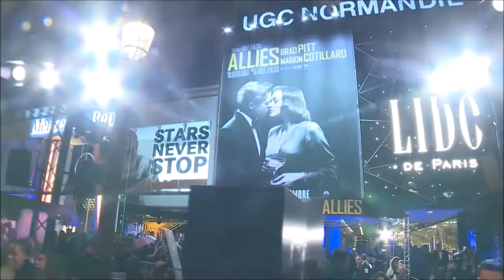Brad Pitt and Marion Cotillard at Paris premiere of Allied